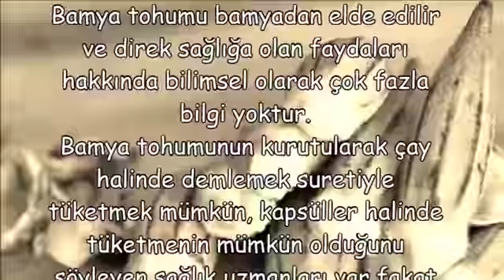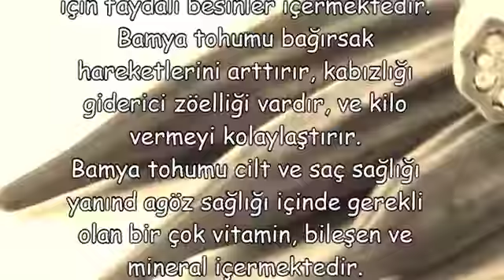Bamya Tohumunun Faydaları